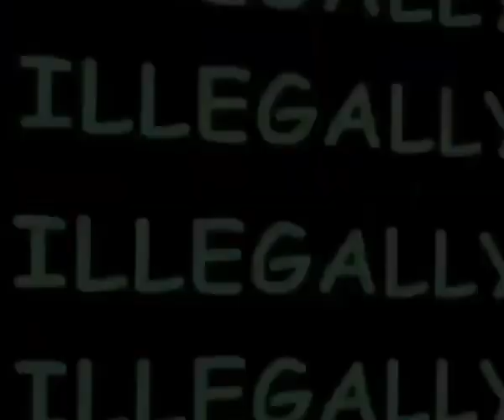The Simpsons Movie Full-Screen Extended Frame Scenes